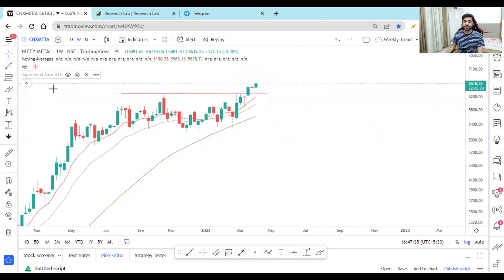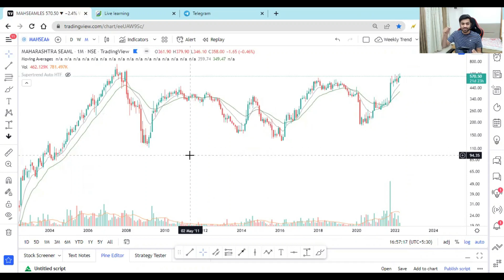Best Stocks To Buy Now | Top Stocks to buy now - Metal Sector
In this video I will discuss about the next midterm theme which can be the Metal sector & 4 stocks from steel & metal sector to buy

Start
00:00 Intro
00:43 Index Analysis
01:57 Stock 1
03:43 Stock 2
05:39 Stock 3
06:50 Stock 4
09:47 Research Lab

Telegram - Search - Equialpha_Stocks & JOIN

Topics covered -
stock market
top stocks
top 5 stocks to buy
best stocks
stock market for beginners
financial education
good stocks
growth stocks
Swing trading
stock market crash
penny stocks
stock market
welspun corp share latest news
godawari power share
gpil share latest news
maithan alloys share news
maithan alloys share latest news
maithan alloys stock analysis